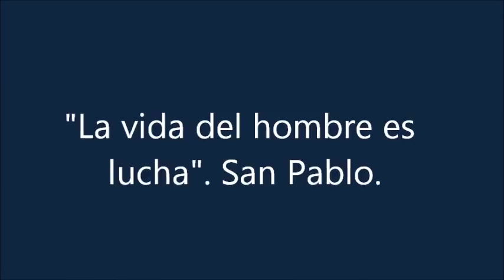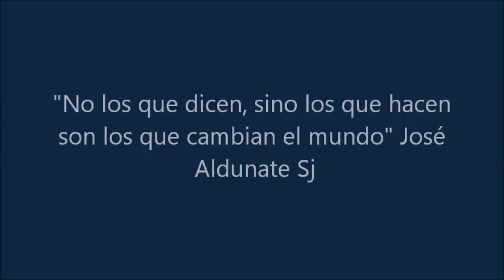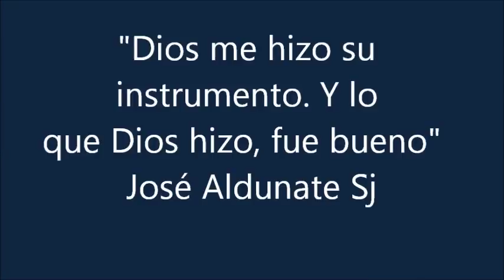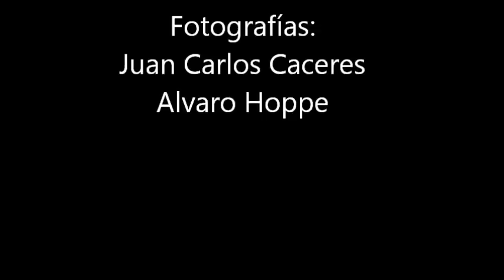José Aldunate Sj. Retazos de una historia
Vídeo editado con imágenes de los profesionales Pablo Salas y Juan Carlos Cáceres, a quienes agradecemos su generosidad en facilitarlas. La música es de Gustavo Santaolalla y Sigur Rós. Este video fue hecho para la Misa de celebración de los 100 años de vida de José Aldunate Sj.